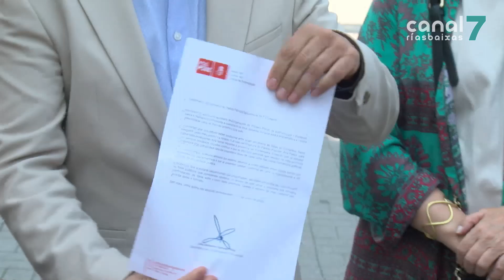David Regades reclama a Ana Pastor un debate para abordar os temas da provincia de Pontevedra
O Partido Socialista de Pontevedra quere un debate a nivel provincial de cara ás eleccións xerais do 23 de xullo. Hoxe o seu cabeza de lista, David Regades, anunciou que xa lle enviaron unha carta á súa homóloga do Partido Popular, Ana Pastor, con esta reclamación. A súa intención é que poidan debater sobre os programas electorais de cada partido co foco posto na provincia pontevedresa. Na proposta, asegurou Regades, terían cabida outras formacións.